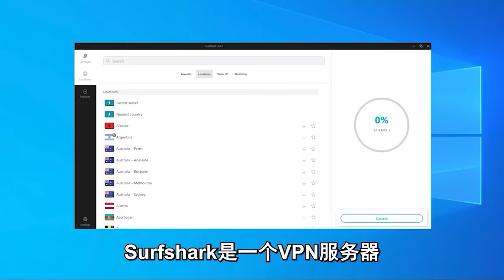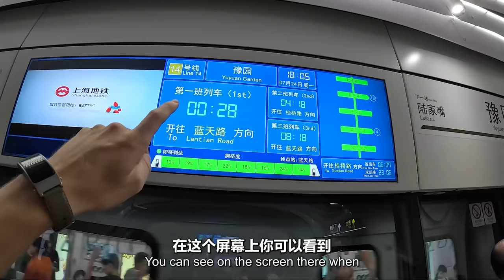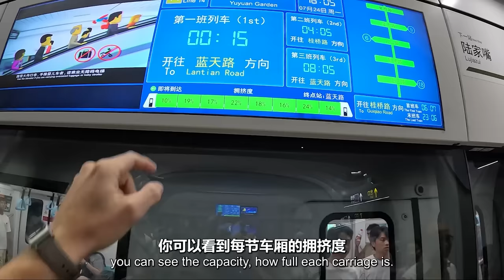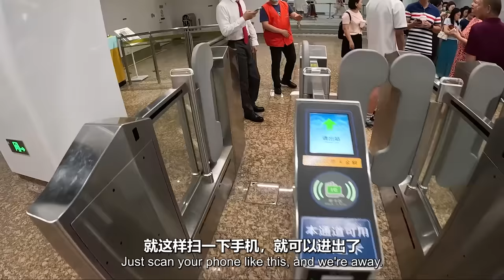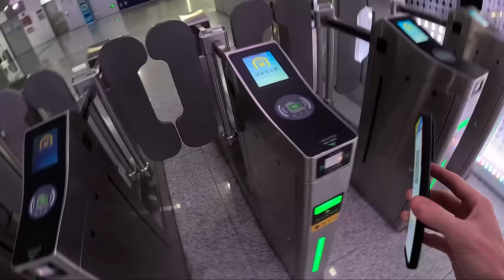The World CAN'T Compete with China's New Infrastructure! (America Jealous)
In this video, I'm sharing with you how China's new infrastructure is changing the world and making them the dominant superpower. We'll explore Shanghai's amazing metro system, and get a glimpse at some incredible skyscrapers. Shanghai metro system is truly imppressive, how does it compare to the New York subway?

China's new infrastructure is changing the way the world works and America is feeling a bit jealous. China is leading the way in terms of infrastructure and this is making them a powerful and dominant force in the world. If you're looking for a country that's changing the world, then you need to look no further than China!

This massive metro system is so big that it can't be compared to anything in the world. China's new infrastructure is so advanced that it's threatening America's dominance in the world economy. This video will show you what this massive metro system looks like and why America is so jealous of China's new infrastructure!